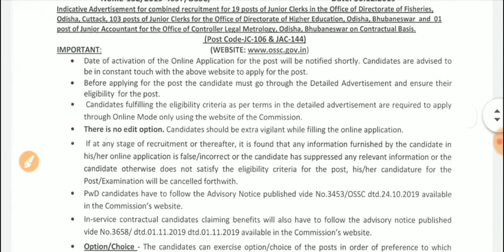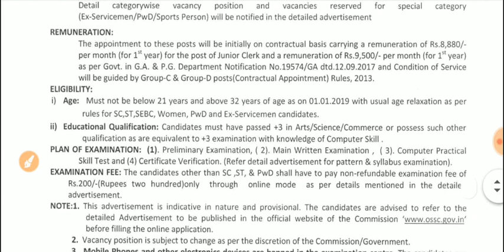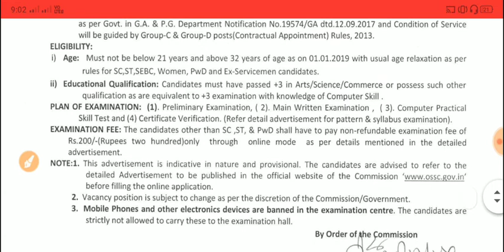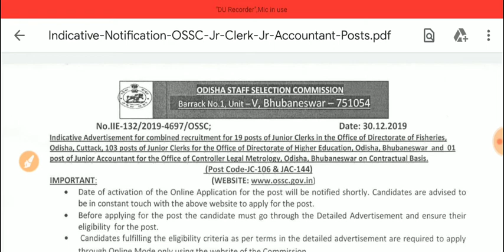OSSC Jr Clerk & Jr Accountant Recruitment 2020 | Everyday New Online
OSSC Jr Clerk & Jr Accountant Recruitment 2020, OSSC Recruitment 2020, OSSC Recruitment short Notice.